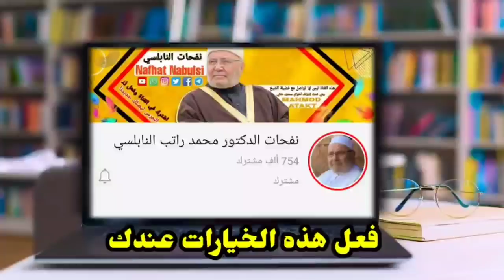28 صفة لو رأيتها ظهرت ! فأعلم أن الساعة إقتربت وأننا نعيش آخر مرحلة في الدنيا 2021.علامات خطيرة ظهرت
قناة نفحات النابلسي هي مشروع دعوي يهدف الى وصول القناة لان تكون اكبر قناة إسلامية في العالم على منصة يوتيوب
من خلال نشر الخطب والدروس للدكتور محمد راتب النابلسي ولعلمائنا الأفاضل
ولذلك قمنا بهذة الحملة حتى نتمكن من خلال دعمكم لنا من تطوير اعمالنا والانفاق الاعلاني على القناة حتى يزيد عدد متابعي القناة على مستوى العالم
كفريق عمل قناة نفحات النابلسي ننتظر دعمكم لنا ليستمر عمل القناة في الاعوام القادمة ونستطيع من خلال هذا الدعم الوصول لاكبر عدد من المشاهدين حول العالم بارك الله بكم ونفع بكم
ويمكنم أيضاً وضع التبرعات في يد المحتاجين يمكنكم إعلامنا أيضا
لمعرفة كيفية إيصال تبرعاتكم الكريمه يمكنكم التواصل معنا عبر الايميل ⬇️

تابعو_قنواتنا_على_التيلجرام
1/نفحات النابلسي لتفسير القرآن /⬇️